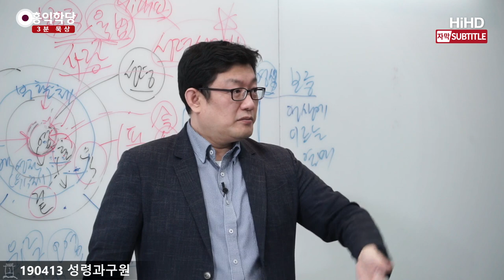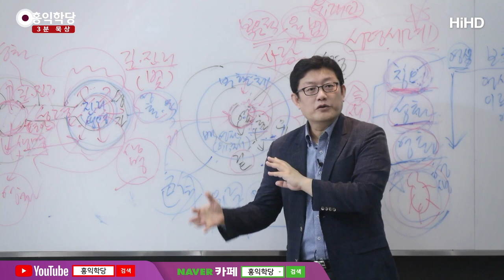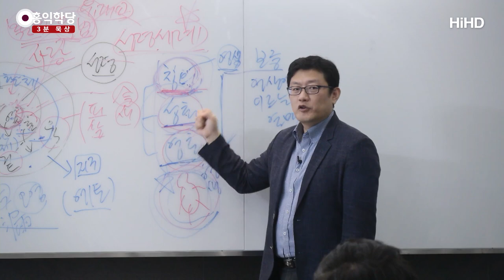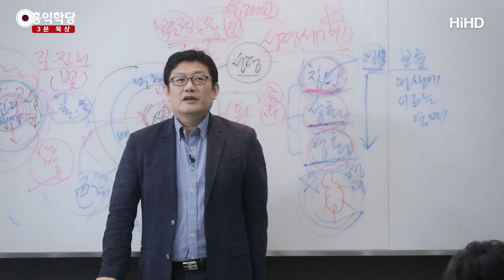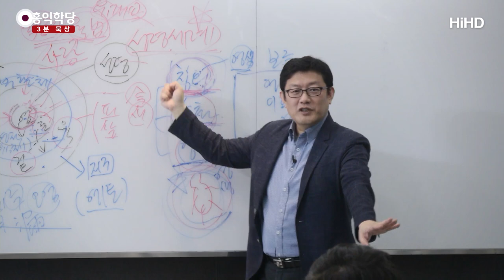[3분 묵상] 기독교의 밀교 도마복음 _홍익학당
(190413 성령과 구원) 도교의 이론을 지금 얘기해서 그렇지만
같이 비교해 보시라고 드리는 말씀이에요.
왜냐면 기독교에서 자세한 방법이
유대교 『카발라』에도 있기는 있더라고요.
그런데 지금 개신교나 천주교에
얼마나 자세한 방법이 있는지 모르니까
제가 드리는 말씀입니다.

도교 것도 한번 들어 보시라고요.
도교에서 왜 단전이 변화를 일으키냐면,
여러분, 과일에서 꼭지가 뭐죠?
나무와 연결된 자리죠.
인간에서 과일 꼭지에 해당하는 데가
어딥니까? 배꼽이에요.
배꼽에서 탯줄로 엄마한테 연결돼 있었죠.
그래서 양분이 탯줄로 전달됐죠,
산소나 다.

이 탯줄을 통해서 들어올 때 우리가
엄마 뱃속에서는 왜 태식(胎息),
태아의 숨이라고 하냐면, 하나님의 숨을,
우리가 숨 쉰 게 아니라, 태아에서는
하나님이 숨을 쉬게 해 주기 때문이에요.
이건 영적인 숨이죠. 영적인 숨을
쉬게 해 준다고 해서 태식이라고 합니다.

자, 그걸 왜 회복하느냐?
성령의 숨이었기 때문에 회복하는 거예요.
성령이 숨 쉬는 방식을 회복해 버리면
내 몸 안에서 또 새로운 몸이 창조돼요.
그 몸을 가지고
나는 천국에 가겠다는 겁니다.
도교 같으면 우화등선(羽化登仙),
그걸 가지고, 천국이 지금 신선 세상이죠.
선계에 가겠다는 거예요.
기본 발상은 비슷합니다.

‘기독교의 밀교’도 있을 거예요.
원래 밀교는 본래의 맛이 뭐예요?
은밀하게 전수한다고 밀교입니다.
일반인한테는 공개 안 하고 필요한 사람한테만
은밀하게 전수한다는 거예요.
꼭 필요한 사람한테만. 이해되시죠?

그러니까 밖으로 내놓는 말씀에는
“거듭나야 천국 가.”
“근데 어떻게 거듭나요?”
이런 얘기는 자세히 안 나오죠.
밀교적으로 아마 제자들에게 전수했을 거라고
저는 봅니다. 왜?
모든 종교 전통이 다 그랬기 때문에
예수님도 그러셨을 거라고 추정합니다. 그래서
그 자료에 해당하는 게 『도마복음』이에요.

도마복음에는 영적 육체의 비밀이
더 많이 나와요, 자세히.
그래서 저는 도마복음이 밀교적인 서적이라고
예전 도마복음 강의 때 그렇게 말씀드렸어요.
불교로 치면 밀교 불교거나
또 하나, 선불교 같은 거예요.

“바로 성령을 찾아.”
4대 복음에는 잘 안 나오는 얘기예요.
지금 바로 성령 만나는 법도 얘기해 줘요.
그리고 에너지 몸 만드는 것도 얘기해 줘요.
그래서, 그런 게 결국은요,
칭의나 영화 이 쪽에는 도마복음이 강합니다.
그리고 성스럽게 살아 가는 일반론에는
4대 복음이 강합니다. 그쵸?

“서로 사랑하라.” 이런
보편적인 도덕률에는 4대 복음이 강하고,
바로 성령 만나게 하고
바로 영적인 몸 닦게 하는 데는
도마복음이 강합니다.

그래서 도마복음까지 넣어서 5대 복음으로
공부하시는 게, 제가 볼 때 제일
공부 효과가 탁월하고, 천국의 비밀이
그 안에 다 들어 있다고 보셔도 돼요.
왜? 제가 보편 종교·철학을 다 연구한
입장에서 말씀드리는 거예요.
기독교 안에서 5대 복음이 만나면
세계의 모든 종교적인 핵심 가르침이
다 들어 있다는 거예요, 그 안에,
밀교적인 것까지, 선불교적인 것까지.
재밌죠? 최상승선까지 다 들어 있다니까요,
도마복음에.

“성령 만나라.”를 도마복음에서는
이렇게 얘기합니다.
“여자가 낳지 않은 자를 만나라.”
여자가 낳지 않은 자가 누군가요?
앞·뒤 생각 다 끊어져야 돼요.

“태어나지 않은 자를 만나라.
그 분이 아버지이시다.”
이런 신비한 선문답 같은 얘기들이
잔뜩 들어 있습니다, 도마복음에.
그러니까 예수님이 그런 식으로
가르치셨을 거라고 저는 봐요.

선문답도 엄청 날리셨을 거예요,
바로 깨어나게 하기 위해서.
그런 것들은 다 배제하고 지금 4대 복음에
들어 있는 것만 가지고 우리가 공부를 하니까
뭐가 답이 안 나오는지 아세요?
“성령은 결국 어떻게 만나는 거야?”
“결국 부활의 문제는 어떻게 해결하는
거야?” 이거 모르는 얘기죠.

부활은 그래도 먼 얘기니까
“하나님이 쏴 주겠지.” 하고
얘기할 수라도 있지만,
성령을 만나야 모든 문제가 풀리는데,
성령 만나는 데에 있어서 답이 없으니까
지금 어떻게 해요?
비싼 앰프(amp.) 해서 부흥회를 하죠.
그렇게 해서 만날 게 아닙니다,
원래 성령은. 그렇죠?